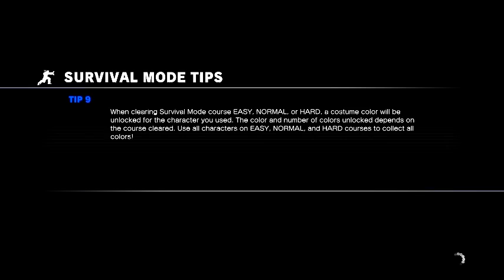Street Fighter V : Survival attempt Hard #1 (Ken)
This is a bitch to mess with..no joke what so ever. I tried my best.